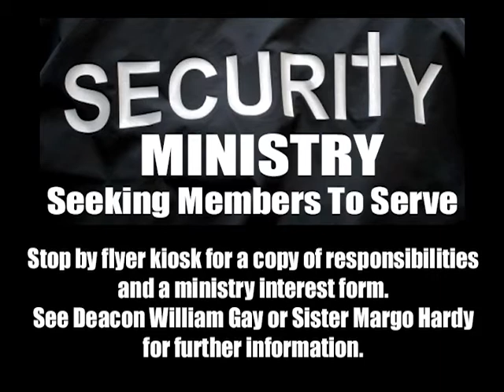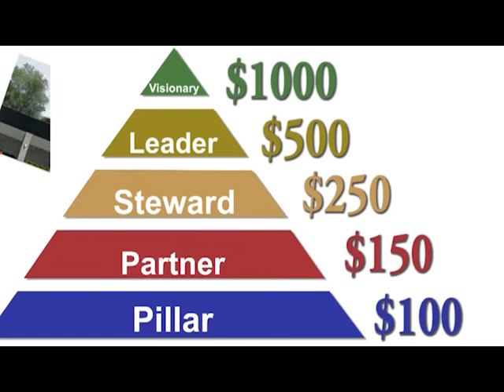GSBC Announcements 11/8/15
GSBC Announcements for the week of 11/8/15